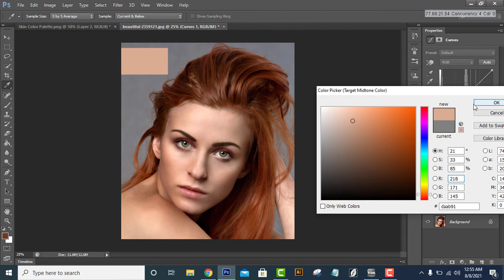Fix Skin Tones with One Button in Photoshop! Photoshop Tutorial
""Eyecolor Edits"

How To Make Glossy Silver/ Metallic Effect in Photoshop | 2021

How to Create a 3D Logo in Photoshop - Professional Logo Design ✏️ Modern Logo | Start To Finish

খুব সহজেই আপনার ভিডিও Speed UP/Slow Down করুন। Slow Motion and Fast Motion Video Effects in Camtasia